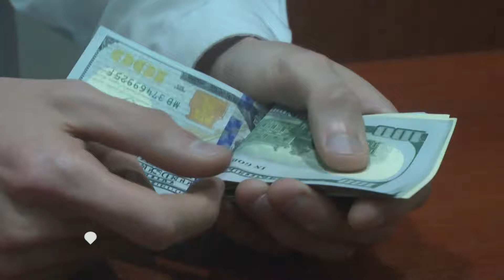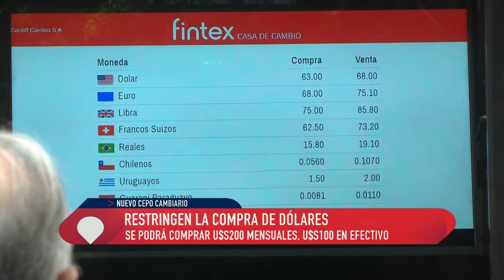El CEPO de Cambiemos